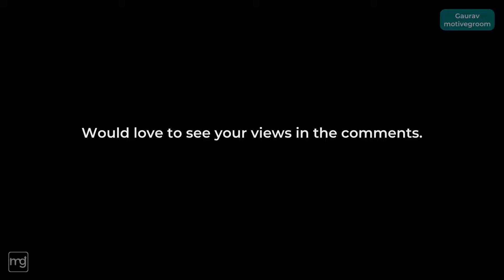Ma Anand Sheela, Personal Secretory of Rajneesh Osho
This podcast wasn't originally planned.
I have listened to some discourses of Osho & undoubtedly all of them are ruthlessly pragmatic.
Having watched the Netflix documentary 'Wild Wild Country' I'd always been curious about how conflicts could arise between a spiritual guru and a submissive disciple.
My curiosity to know it from the horse's mouth led me to meet her in person.
I have neither added any intro nor any outro to this video as I wanted to keep it really organic & unfiltered.
I just planned to meet Ma Anand Sheela but at the eleventh hour the idea of capturing the moment crossed my mind so,  everything was set up hastily, leading to some minor glitches in the video. I apologize for any inconvenience.

I am indeed thankful to Ma Anand Sheela to give me some of her precious time.

Thanks,
Gaurav motivegroom.